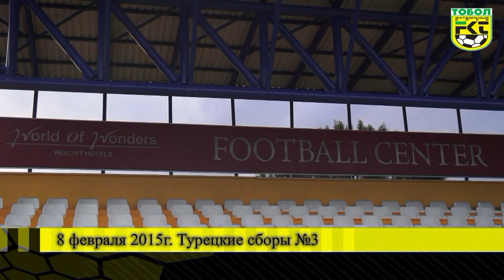Тобол 0:1 Арсенал (08.02.2015)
Обзор товарищеской игры Тобол (Костанай, Казахстан) - Арсенал (Тула, Россия)
Highlights. Friendly match.Tobol (Kostanay, Kazakhstan) - Arsenal (Tula, Russia)